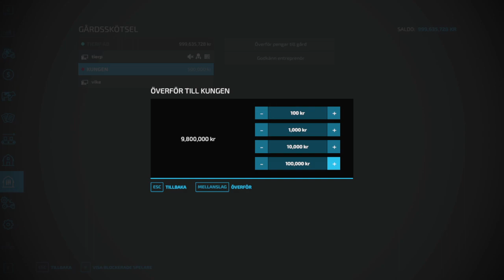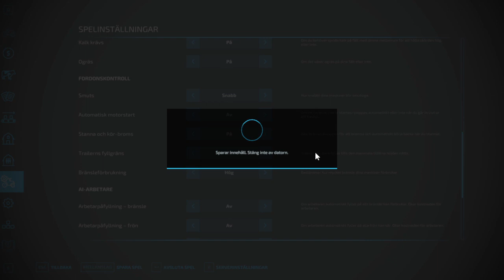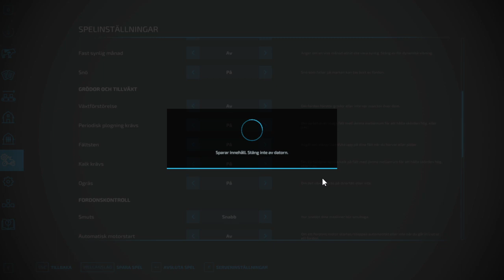Platinum Expansion FarmingSimulator22 kör grus